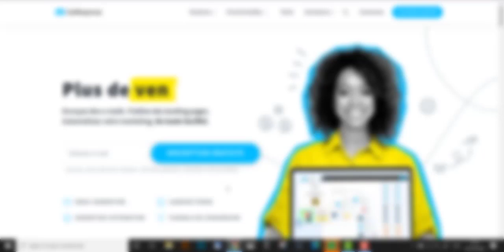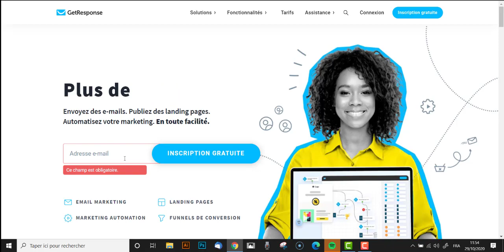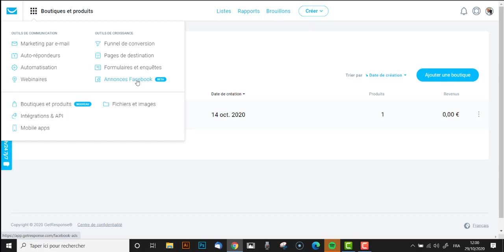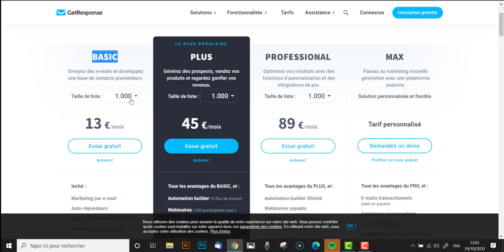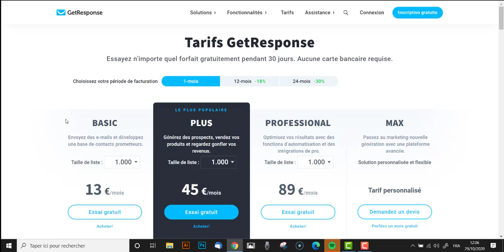outil marketing pour débutant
GetResponse est une solution de marketing en ligne complète.

Il fournit des fonctionnalités de publication et d'hébergement de newsletter clé en main, ainsi que des répondeurs automatiques de suivi illimités, des pages de destination, des webinaires, l'automatisation du marketing et le CRM pour fournir des informations à vos contacts et les convertir en clients payants.

Grâce à une hygiène de liste responsable et entièrement automatisée, à des pratiques anti-spam et à des relations établies avec les principaux fournisseurs de services Internet et les fournisseurs de services de messagerie, GetResponse se targue de la plus grande délivrabilité possible des e-mails pour garantir que vos messages parviennent à vos clients potentiels.

La plateforme délivre plus de 5 milliards d'e-mails chaque année dans 172 pays.
GetResponse est entièrement évolutif et capable de gérer des listes petites et très grandes (1 + million d'abonnés).

GetResponse dans les faits saillants:
- Plus de 100 000 comptes actifs
- Essai gratuit de 30 jours
- Délivrabilité jusqu'à 68% supérieure à celle de nos concurrents
- E-mails illimités
- Personnalisation puissante et automatique des messages
- Fonctions de suivi intelligentes
Quels avantages cela apporte?
- Attrape les ventes perdues et transforme vos prospects en actions rentables
- Augmente la génération de prospects et les résultats de développement de votre entreprise
- Élimine les tâches de marketing par e-mail fastidieuses et répétitives
Lorsque vous vous inscrivez pour un compte avec GetResponse, vous serez pris en charge à chaque étape du processus par leur excellent support client et leur matériel (aide contextuelle, guides de l'utilisateur, FAQ et didacticiels vidéo).

Vous bénéficierez de la meilleure délivrabilité des e-mails de l'industrie que GetResponse maintient constamment grâce à ses relations solides avec les FAI, ses initiatives de livraison proactives et son fort engagement anti-spam. Essayez GetResponse dès aujourd'hui et découvrez comment obtenir instantanément des résultats tangibles et mesurables sans perdre votre temps ni investir beaucoup d'argent.